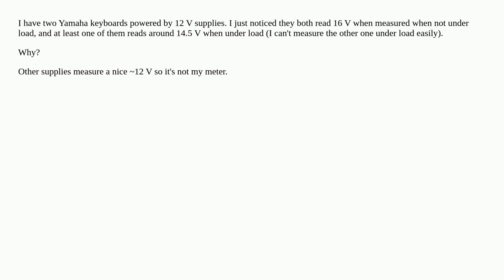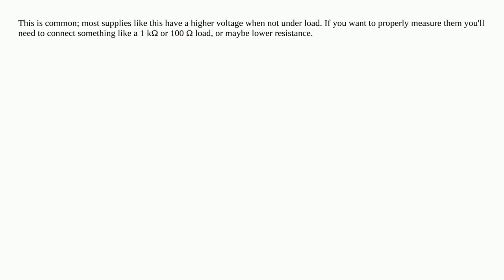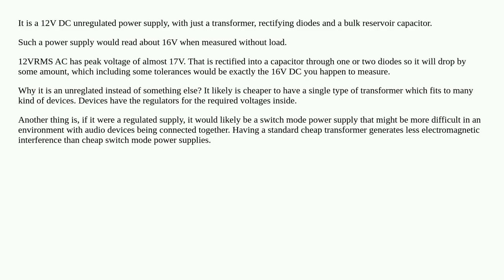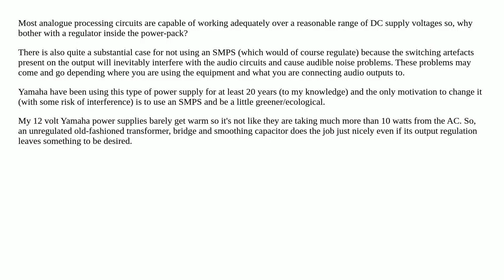My 12 V Yamaha power supplies are actually 16 V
A special thanks goes out to the community

  power-supply voltage